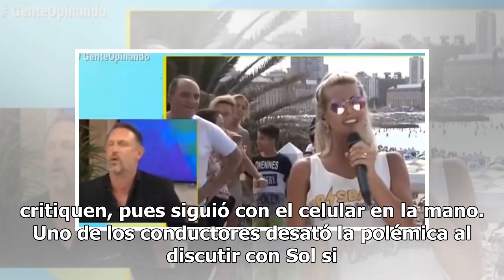Conductora encara a hombre en vivo por grabarla de atrás y las redes lo defienden a él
Una conductora argentina estaba siendo grabada 'sin el menor problema' por un hombre del público, que con el celular captaba su trasero mientras ella conducía un programa. Sol Pérez se encontraba hablando con varios espectadores detrás de ella, y fue interrumpida por un compañero, quien preguntó "¿q...